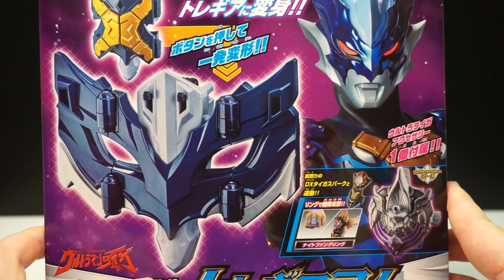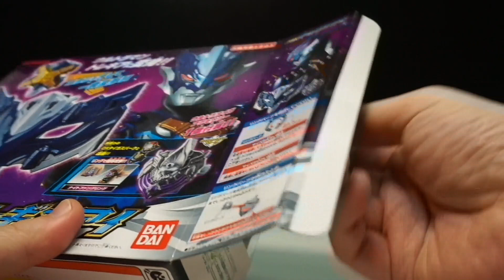不思議に思わないか？ なぜ DX トレギアアイが一般発売なのか…【ウルトラマンタイガ】DX トレギアアイ ナイトファングリング レビュー ★ ultraman toy 泰迦奥特曼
大好きなトレギアの変身アイテムトレギア愛が発売されました！
そしてプレミアムバンダイで発売になってもおかしくない敵側の変身アイテムの一般発売。
何か秘密があるのでしょうか？？？？

ウルトラ怪獣シリーズ 108 セグメゲル
ウルトラアクションフィギュア ウルトラマンタイガ
ウルトラアクションフィギュア ウルトラマントレギア
DXトレギアアイ
アタック変形 ウルトラビークル タイガビークル
アタック変形 ウルトラビークル トレギアビークル
SGウルトラタイガアクセサリー1
騎士竜シリーズ08＆09 DXシャインラプター＆シャドーラプターセット
DXウルトラマンタイガフォトンアースキーホルダー
ウルトラヒーローシリーズ68 ウルトラマンタイガ フォトンアース
ウルトラ怪獣シリーズ 109 ナイトファング
ディズニーフレンズ ミニフィギュア3 TOYSTORY4
ウルトラ怪獣名鑑 -希望の轍編-
ウルトラマン アバレンボウルガム
変身ベルト DX飛電ゼロワンドライバー
変身ベルト DXエイムズショットライザー